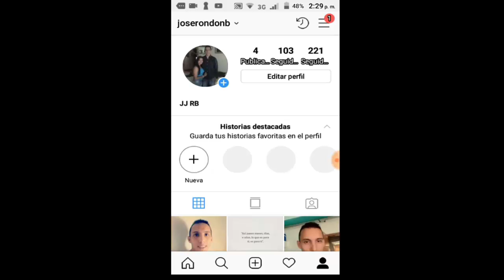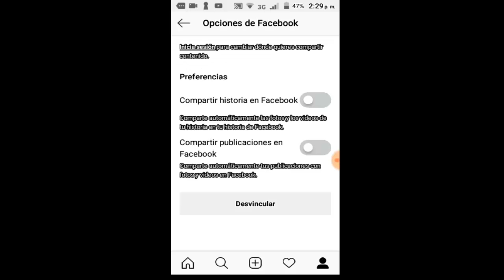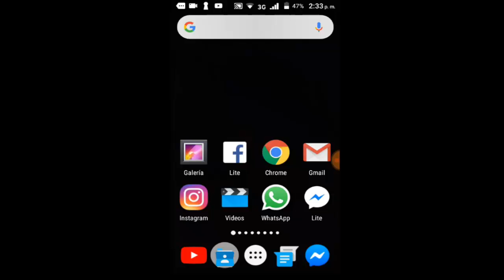DESVINCULAR INSTAGRAM de FACEBOOK y de otras REDES SOCIALES I SOLUCIÓN 2024 👀